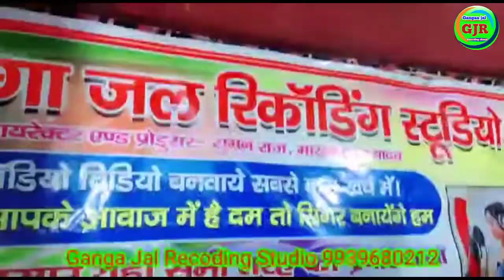अब हर डि.जे में बजेगा यही धमाकेदार गाना|| भोजपुरी सुपरहिट सॉन्ग फुल एचडी वीडियो|| सुमित राज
SUMIT Bhai ka dance

डि.जे में धमाका छुड़ा देने वाला||धमाकेदार आर्केस्ट्रा गाना||FULL HD video

क्रेडिट बाय
गंगाजल रिकॉर्डिंग स्टूडियो
गायक सुमित राज
डायरेक्टर सुमन राज
प्रोड्यूसर माखन लाल यादव
म्यूजिक डायरेक्टर कुणाल छैला
एवं गाना लेखक नंद जी भारतीय
सहयोगी धीरज लाल यादव एवं स्टूडियो के सभी छोटे-मोटे कलाकार

अगर आप सभी को यह वीडियो सॉन्ग अच्छा लगा हो तो प्लीज सुमित भाई का डांस वाला चैनल जो है उस सब्सक्राइब कर दे और बैल आइकन को जो प्रेस कर देता की लेटेस्ट अपडेट आपके पास आ सके थैंक यू

सुपरहिट भोजपुरी सॉन्ग भोजपुरी गाना
 गंदा भोजपुरी गाना वीडियो
शिल्पी राज का नया गाना
शिल्पी राज का आर्केस्ट्रा वाला सॉन्ग
बंशीधर का गंदा गंदा सॉन्ग बढ़िया वाला
ट्रेंडिंग में चलने वाला शिल्पी राज
खेसारी का भोजपुरी सॉन्ग
ए राजा जी हुकुम पैदा सॉन्ग
ले लो पुदीना डीजे सॉन्ग
डीजे में बजने वाला सुपरहिट सॉन्ग
सरस्वती पूजा धमाकेदार वीडियो
भोजपुरी आर्केस्ट्रा सॉन्ग
आईल बानी तोहर गलिया कितने बार हमर ललिया भरत आधे से ज्यादा ले लेना होगा
हाथ कटी अकेली गई थी व नाम के रनिया बुलेट
मैथिली सॉन्ग बंशीधर का डीजे वाला
डीजे वाला छोरा नरिया मिट्टी पर दो
ट्रक वाला छोरा सैया दिल को
भोजपुरी का वीडियो
भोजपुरी डांस वीडियो
मनी मिराज का कॉमेडी वीडियो
भोजपुरी का स्पेशल सब सॉन्ग
2022 में बजने वाला बढ़िया बढ़िया गाना
मैथिली का सॉन्ग बढ़िया गाना दीजिए
गाना सुनाइए भोजपुरी